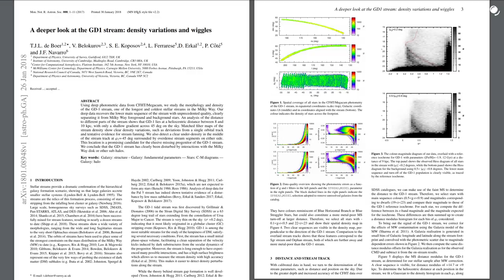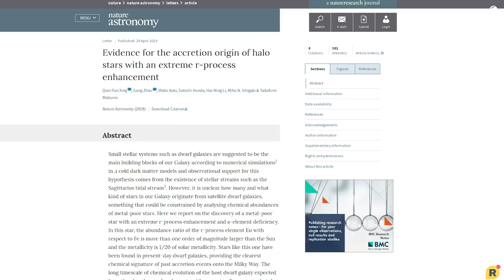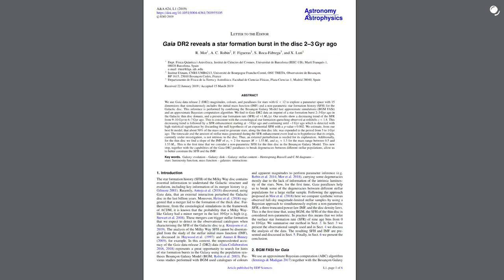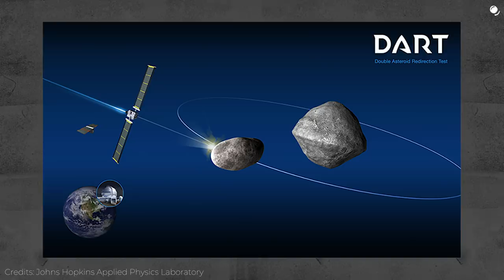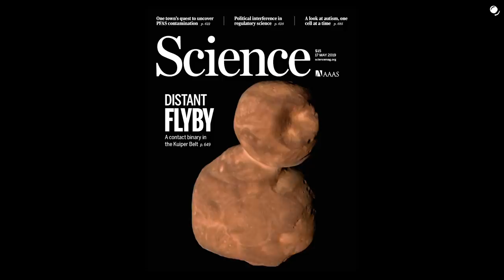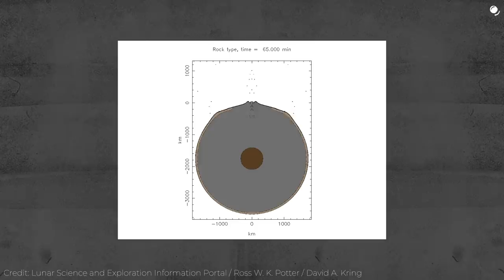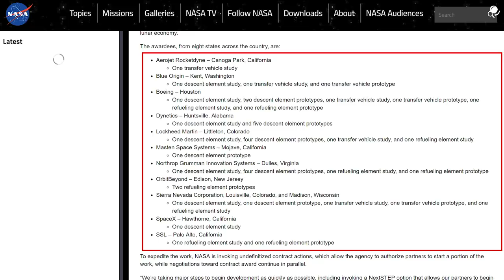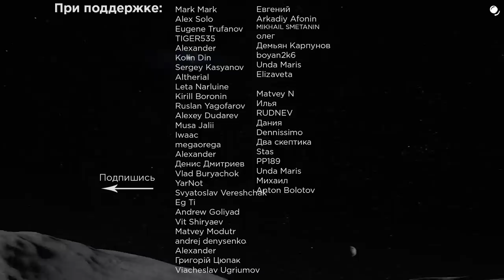Что за “дырка” в Млечном Пути на самом деле? / Возвращение американцев на Луну / Астрообзор #29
В интернете ходит новость о неких “дырках” в нашей галактике проделанных неизвестным объектом. Разбираемся что это на самом деле. А также другие интересные космические события в 29 выпуске астрообзора.

Источники:
1. “Дырка” в Млечном пути
2. Звезда из другой галактики
3. Столкновение галактик вызвало бум образования звезд
4. Тестовая миссия отклонения астероида
5. Подборка изображений
6. Находка китайского лунохода
7. Посадочный модуль компании Блю Ориджин
8. Возвращение американцев на Луну
9. Фобос в полной фазе
10. Астромедиа